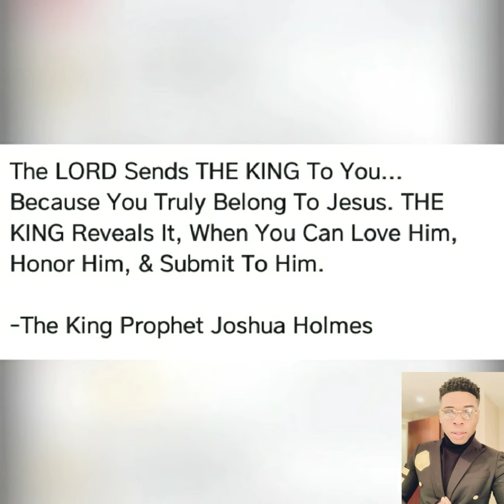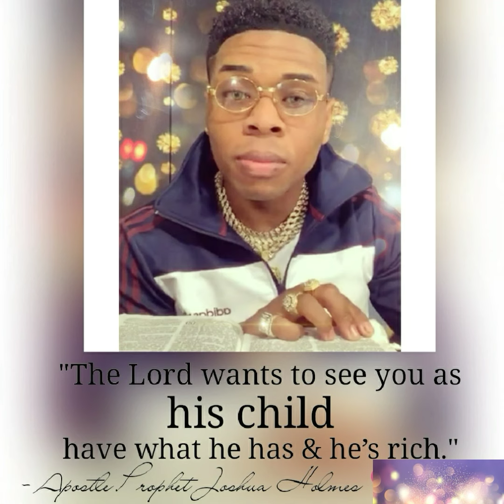PROPHET JOSHUA HOLMES WISDOM DOORS ❤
Meditation

(I own no rights to this instrumental.)